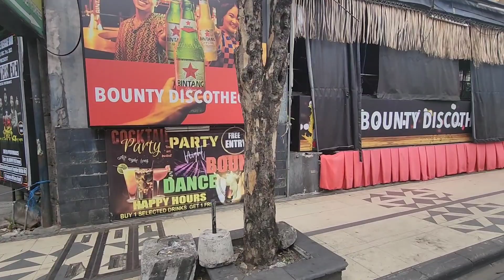Jalan Legian di Siang Hari, Bali - part 8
3 Januari 2024.

Banyak terdapat Club, Cafe, Bar, Resto, Penjualan Souvenir, Pijit, Pembuatan Tatto, dll.